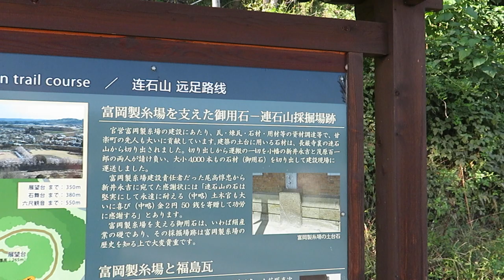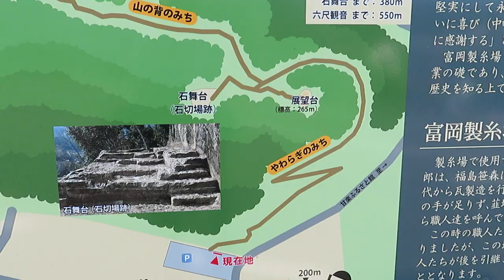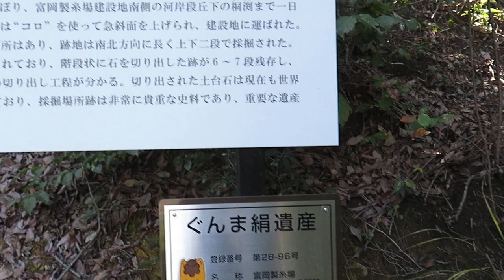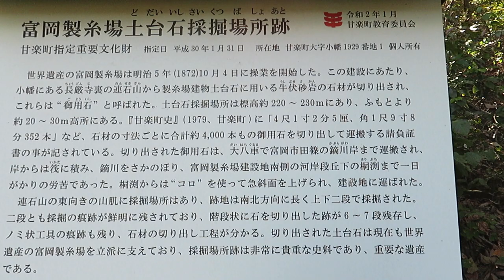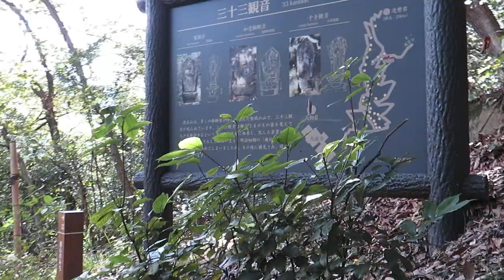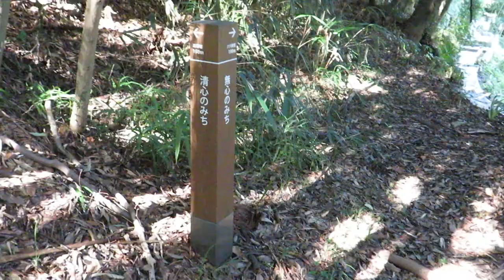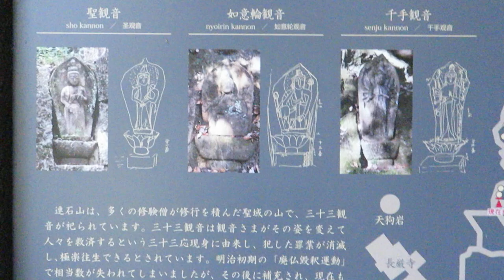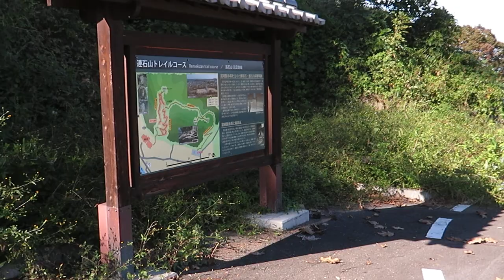連石山トレイルコースへ（群馬県甘楽郡甘楽町、2023/10/16）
富岡製糸場土台の採石場を見学。景色や観音も印象的。